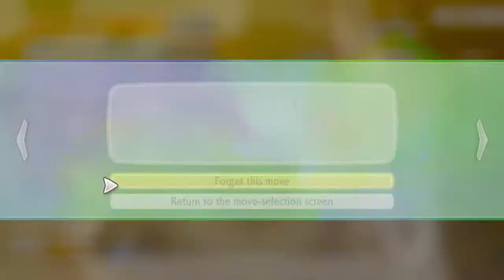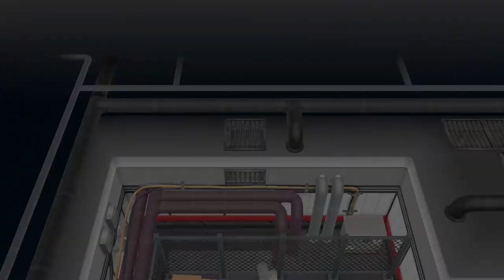Floor Tile Fun Hour : Pokemon Let's Go Eevee Episode 18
Slippery, Slidery, Fun Fun Ha Has